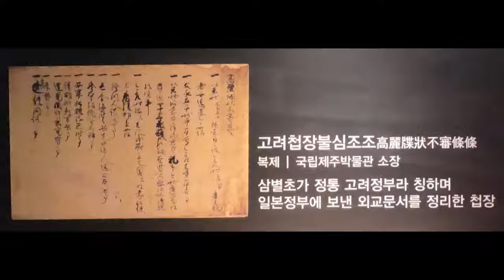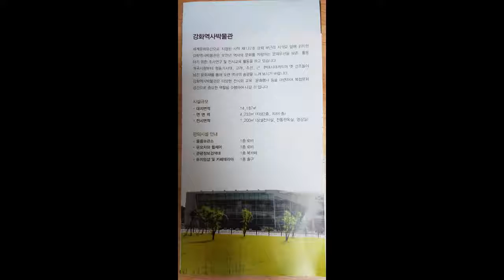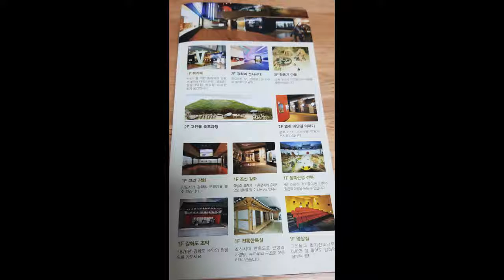강화도 여행 - 하루만에 강화도 둘러보기 3---강화역사박물관-- 오타(어재연장군)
하루만에 강화도 둘러보기